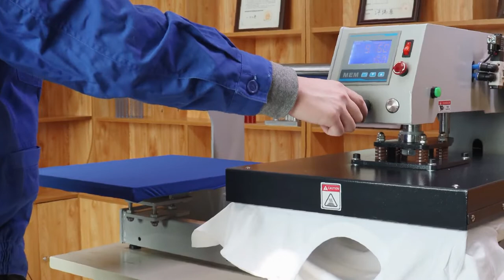High Quality Semi Automatic Double Station Pneumatic Heat Press Machine 16x20 40x50cm TQ-4050